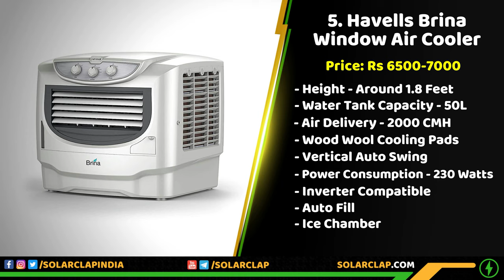Best Air Cooler for Home | Best Air Coolers in India 2023 | Air Cooler Review | Air Cooler Price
An air cooler is considered to be the best when it cools the room fast, consumes less electricity and has features like an ice chamber, water level indicator and honeycomb cooling pads.

If you are also planning to buy an air cooler for your home this summer then this video is for you. In this video, I've shared a list of the top 5 best air coolers for home.

*Crompton Ozone Desert Air Cooler
*Bajaj PX 97 Torque New 36L Personal Air Cooler
*Symphony Diet 35T Personal Tower Air Cooler
*Havells Kalt Personal Air Cooler
*Havells Brina Window Air Cooler

I've short-listed these after deeply reviewing the latest models of over 30 air cooler brands such as Crompton, Havells, Bajaj, Symphony & more.

Along with reviewing these air coolers in the video, I've also covered some important tips that you should consider while buying air coolers. These buying points will always help you choose the best air cooler, both online and offline.